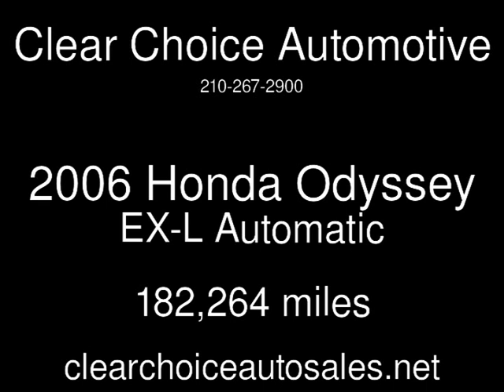2006 Honda Odyssey EX-L Used Cars - San Antonio,TX - 2019-06-21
See more details about this used car This 2006 Honda Odyssey EX-L with 182,264 miles is for sale at Clear Choice Automotive.